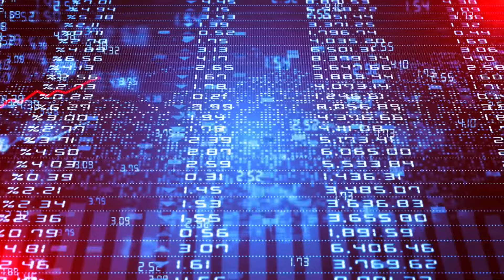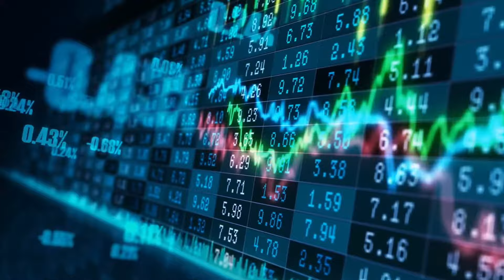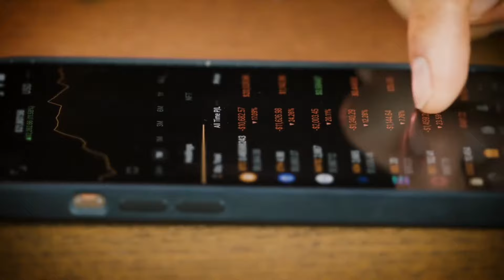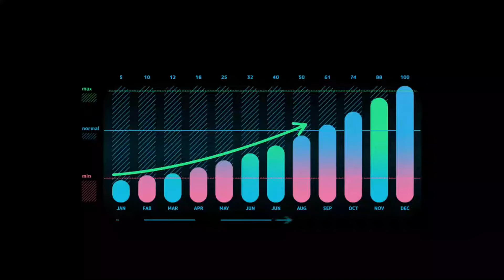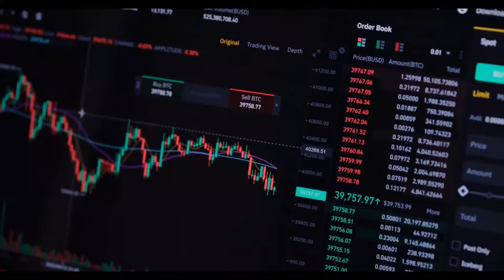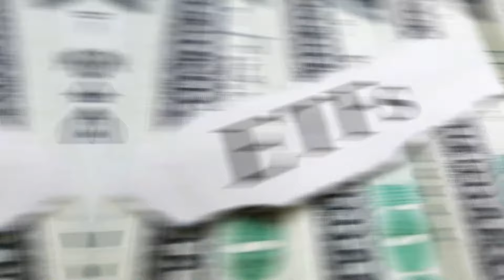ETF vs Mutual Funds Compare: The Key Differences and What is Better?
Hello Everyone and Welcome Back to TvT | This vs That Channel. This channel focuses on financial education, money management, crypto, NFT and real estate. Start your financial freedom journey with my channel.

Investors face a bewildering array of choices: stocks or bonds, domestic or international, different sectors and industries, value or growth, etc. Deciding whether to buy a mutual fund or exchange-traded fund (ETF) may seem like a trivial consideration next to all the others, but there are key differences between the two types of funds that can affect how much money you make and how you make it.

Both mutual funds and ETFs hold portfolios of stocks and/or bonds and occasionally something more exotic, such as precious metals or commodities. They must adhere to the same regulations concerning what they can own, how much can be concentrated in one or a few holdings, how much money they can borrow in relation to the portfolio size, and more.

Beyond those elements, the paths diverge. Some of the differences may seem obscure, but they can make one type of fund or the other a better fit for your needs.